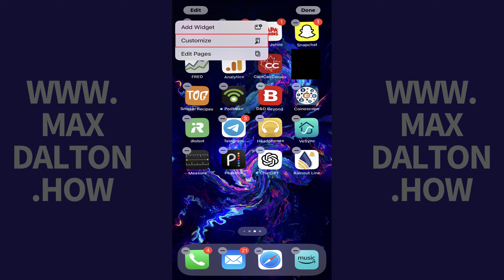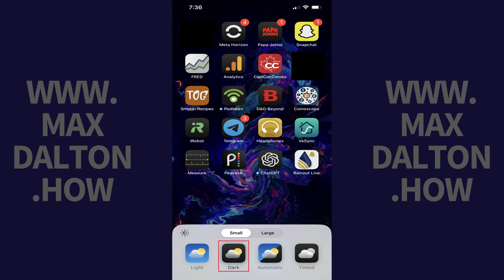How to Put Your iPhone or iPad Home Screen Icons in Dark Mode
In this video I'll show you how to put your iPhone or iPad home screen icons in dark mode.

Timestamps:
Introduction: 0:00
Steps to Put Your iPhone or iPad Home Screen Icons in Dark Mode: 0:28
Conclusion: 1:06

Video Transcript:
If you've ever wanted to give your iPhone or iPad a sleek new look, reduce eye strain in low-light environments, or even save a bit of battery life, then enabling dark mode for your home screen icons is a creative way to do it. Not only does this make your screen easier on the eyes, but it also adds a stylish touch to your device's appearance.

So, if you're ready to transform your iPhone or iPad and make the most out of its features, let's dive right into it.

Step 1. Hold a finger against an open space on your iPhone or iPad home screen. The apps on your screen will start wiggling.

Step 2. Tap "Edit" at the top of your screen. A menu opens.

Step 3. Tap "Customize." A menu opens at the bottom of the screen.

Step 4. Tap "Dark" in the menu along the bottom of the screen. The home screen icons on your iPhone or iPad will be displayed in dark mode going forward.